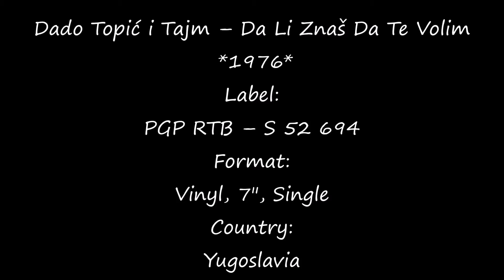Dado Topić i Tajm ‎– Da Li Znaš Da Te Volim *1975* /// *vinyl*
Label:
PGP RTB ‎– S 52 694
Format:
Vinyl, 7", Single
Country:
Yugoslavia
Released:
1975
Genre:
Rock
Style:
Pop Rock, Ballad

Written-By – D. Topić

Preamp: Musical Fidelity V90-LPS (47k loading)
Turntable: Technics Direct Drive Automatic SL-3210
Cartridge: Audio Technica AT440MLb (2016 cartridge)

PROMOTION ONLY!